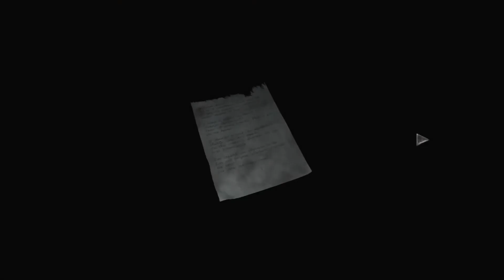Resident Evil 0 Zero HD Remaster Xbox One Walkthrough Part 3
Rebecca Chambers, a medic of the STARS special unit, finds herself trapped in a train full of undead monsters. Her only Hope? Teaming up with a wanted fellon by the name of Billy Coen, Which secrets lay hidden before us...… Witness the beginning of the Resident Evil Timeline.